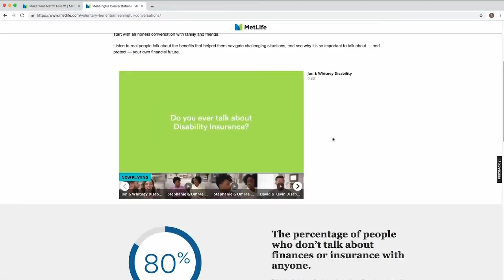Make the Most of Your Open Enrollment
Open enrollment is the most important time of the year for people to think about their financial needs and how benefits can help protect their income from planed or unexpected events. With medical expenses as the number one source of personal bankruptcy filings in the U.S. according to the Kaiser Family Foundation, and with more than half of employees, 52%, report living paycheck to paycheck, most individuals can’t afford even the most minor of unexpected healthcare-related expenses. Having just one meaningful conversation about benefits with someone you trust can make the difference between experiencing serious financial stress and achieving your most important goals in life.